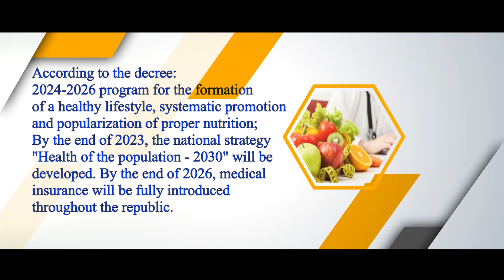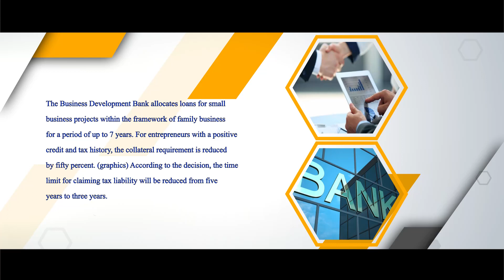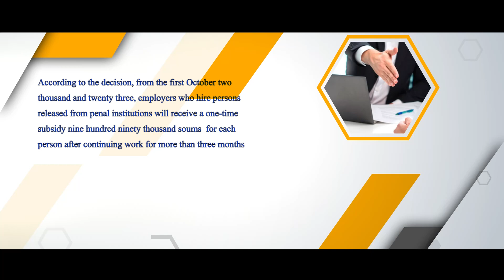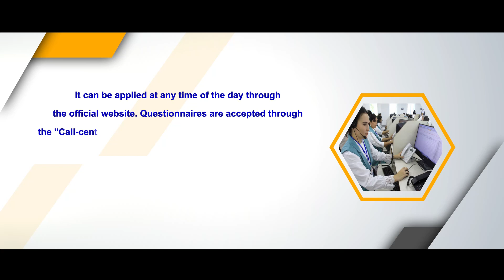News in Legislation (Weekly, September 1-7, 2023)